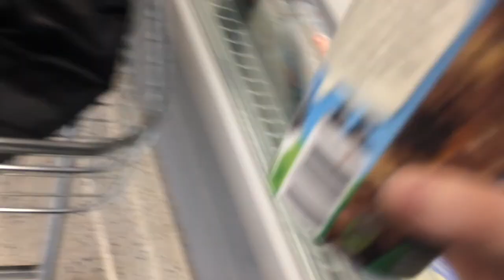Leaving My House | Irrelevant Goose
LEAVING MY HOUSE

So I actually left my house and socialised for once. So here's an arty video of what happened.

If you enjoyed this video, give it a thumbs up so I know that you enjoyed it. Suggest any videos that you would like to see by commenting.